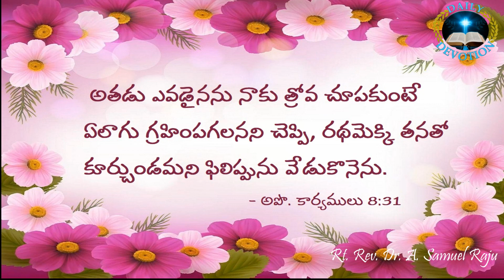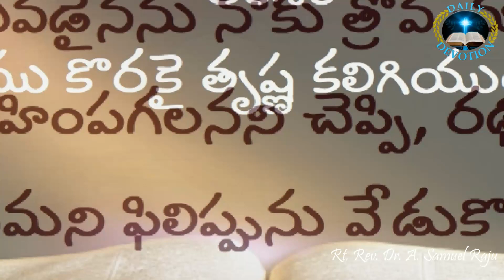𝔻𝔸𝕀𝕃𝕐 𝔻𝔼𝕍𝕆𝕋𝕀𝕆ℕ 𝕆ℕ 𝟚𝟚.𝟙𝟘.𝟚𝟘𝟚𝟙